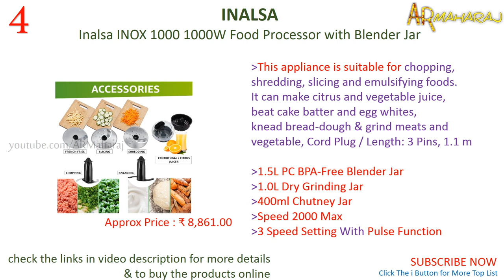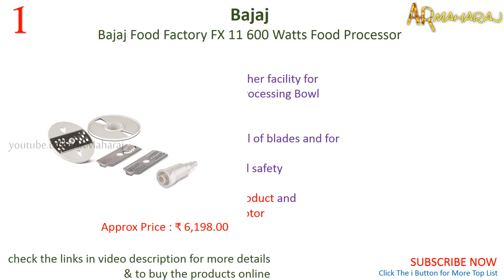✅ Top 5 Best Food Processors in India with 2023 Price | Best Food Processor Under 10000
5 Best Food Processors in India 2023 :
Shopping online (amazon.in) BUY using the links below Support Us:
1)Bajaj Food Factory FX 11 600 Watts Food Processor (White)

2)Usha FP 3811 Food Processor 1000 Watts Copper Motor
 with 13 Accessories(Premium SS Finish)

3)Morphy Richards Icon Superb 1000-Watt Food Processor (Glazing Copper)

4)Inalsa INOX 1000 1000W Food Processor with Blender Jar,

5)INALSA Food Processor/ Atta Kneader/ Chopper 650 Watts-Fiesta

Related Questions...

which is best food processor india ?
Which is Best Food Processor 2022 ?
Which is best Food Processor brands in india ?
Which is best food processor for home ?
Which is best food processor for indian cooking ?
Which is best food processor for chopping ?
which is Best best food processor under 10000 ?
which is Best inalsa food processor ?
Food Processor price in india
2022 Food Processor models
Usha FP 3811 food processor price 2022
Bajaj FX 11 food processor price